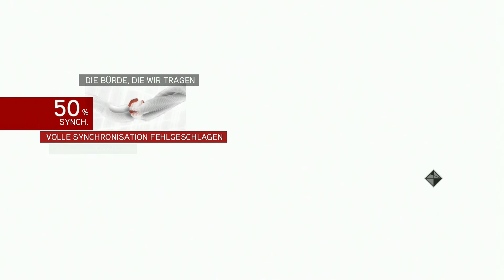Massaker - Assassin's Creed Brotherhood #019 [Deutsch]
Assassin's Creed Brotherhood - ACB Let's Player der ZockerUnit
Kommentiertes Gameplay zu Assassin's Creed Brotherhood